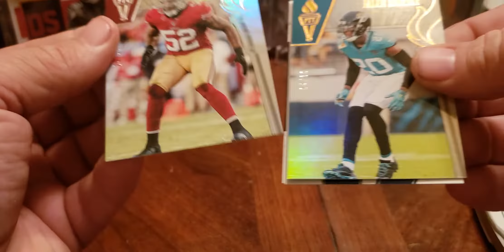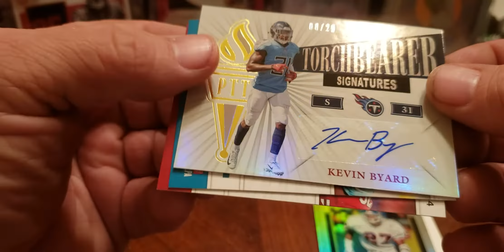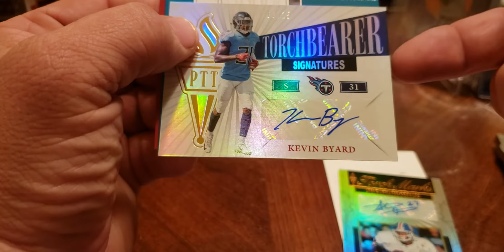2019 Panini Passing the Torch Footbal Online exclusive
Well that was a huge waste of money.